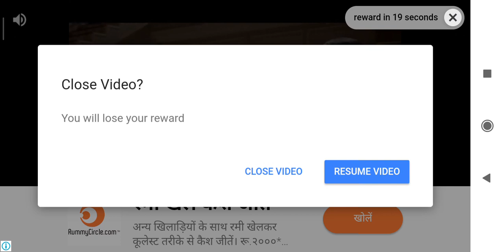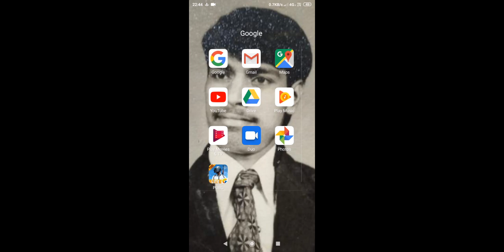Lyng gaming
Winner winner chiken dinner 14 kills